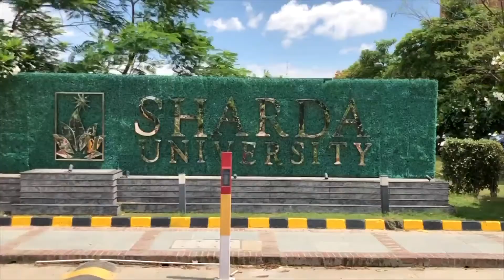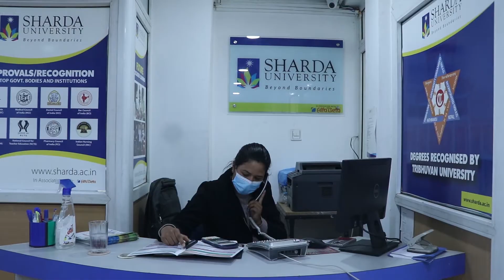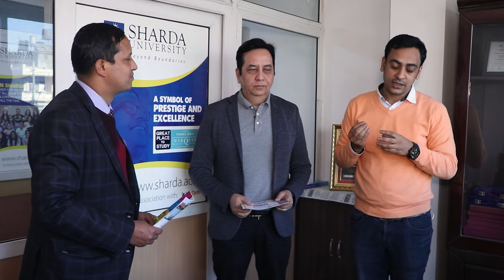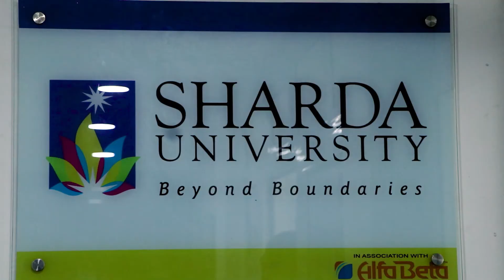SHARADA UNIVERSITY VEDIO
EDUCATION​&CAREER
JUPITER MEDIA
JUPITER TELEVISION

1.Baby Shark Dance" Pinkfong Kids' Songs & Stories
2.Despacito" Luis Fonsi
3.Shape of You" Ed Sheeran
4.Johny Johny Yes Papa" LooLoo Kids
5.See You Again" Wiz Khalifa
6.Masha and the Bear – Recipe for Disaster"
7.Uptown Funk"
8.Gangnam Style"
9.Learning Colors – Colorful Eggs on a Farm"
10.Bath Song", Cocomelon – Nursery Rhymes
11.Phonics Song with Two Words" ChuChu,
12.Sugar" Maroon
13.Sorry" Justin Bieber
14.Roar" Katy Perry
15.Dame Tu Cosita" El Chombo
16#Counting Stars" OneRepublic
17.Thinking Out Loud" Ed Sheeran
18.Dark Horse" Katy Perry
19.Faded" Alan Walker
20.Shake It Off" Taylo
21.Lean On" Major Lazer Official
22.Bailando" Enrique Iglesias
23.Girls Like You" Maroon
24.Let Her Go" Passenger
25.Wheels on the Bus"Cocomelon – Nursery Rhymes
26.Mi Gente" J Balvin
27.Perfect" Ed
28.Hello" Adele
29.Waka Waka (This Time for Africa)" Shakira
30.Axel F" Crazy Frog